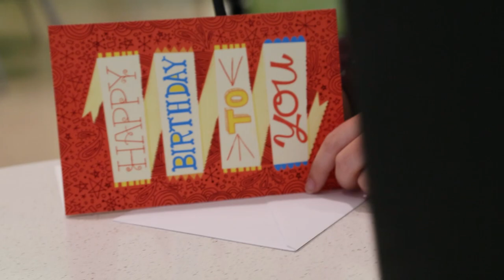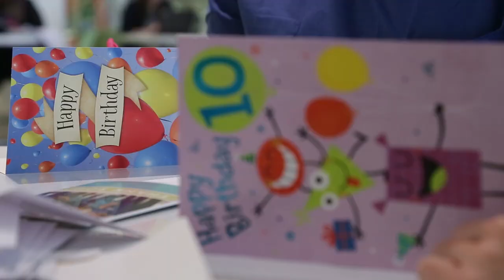The Johns Hopkins Institute for Excellence in Education Celebrates 10 Years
The Institute for Excellence in Education (IEE) of the Johns Hopkins University School of Medicine celebrates its 10th anniversary this year. IEE's mission is to promote, value and advance the educational mission of the School of Medicine while enhancing the School of Medicine's leadership role in medical and biomedical education nationally and internationally.